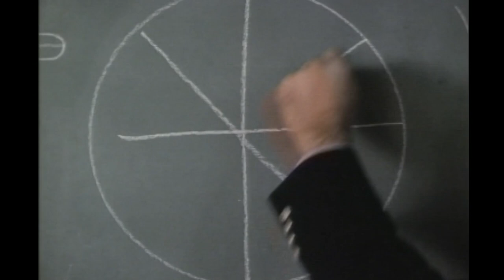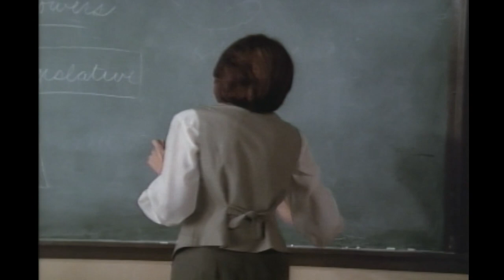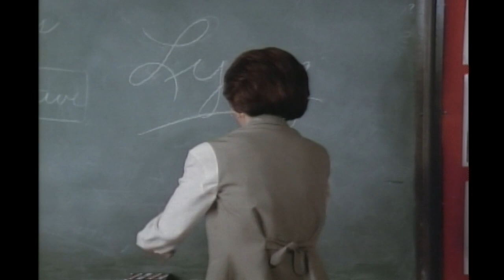Lisa Makes Learning Fun! | Weird Science | Comedy Bites Vintage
Wyatt and Gary discover school's looking a little different after Lisa's magical intervention!

From Weird Science Season 1 Episode 7, "Party High USA": Gary wishes that his school classes were relevant to his interests, so Lisa turns Farber High into a party school.

From "Weird Science", a series following the adventures of Gary Wallace (John Mallory Asher) and Wyatt Donnelly (Michael Manasseri), two socially inept high-school students in a fictional California town. Together, using Wyatt's computer, they try to create a computer simulation of a perfect woman in order to practice communicating with girls. However, a freak lightning storm brings her to life, creating Lisa (Vanessa Angel), a gorgeous genius with the powers of a "magic genie". The series is based on the original John Hughes film of the same name.

Get nostalgic with Comedy Bites Vintage, the channel bringing you the funniest clips from your favorite classic sitcoms and TV shows including Will & Grace, Coach, Harry and The Hendersons and many more!